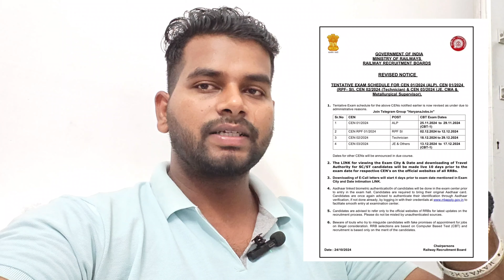RRB ALP/tech last month strategy ||Rrb exam me no. Kaise badhaye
RRB ALP/tech last month strategy ||Rrb exam me no. Kaise badhaye alp rrbalp technician railway skrailtech @EverydaynewOfficial @LocopilotShrawan
Books link here ✨️
Alp practice book

Technician grad1
Take a look at this Railway RRB Technician Grade I Signal 2024 Practice Work Book in Hindi on Flipkart

Technician grade 3

Rpf si practice book

Rrb je practice book

Take a look at this Railway JE Junior Engineer CBT Stage 1 Exam 35 Sets Practice Work Book (English Medium) (5089) on Flipkart

Practice book hindi je
Take a look at this Railway JE Junior Engineer CBT Stage 1 Exam 35 Sets Practice Work Book (Hindi Medium) (5088) on Flipkart

Books link here